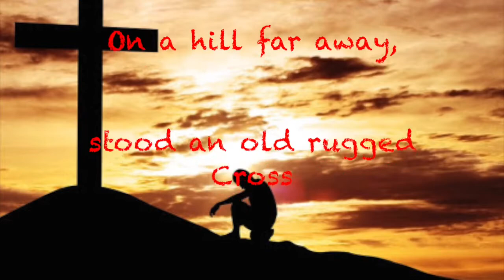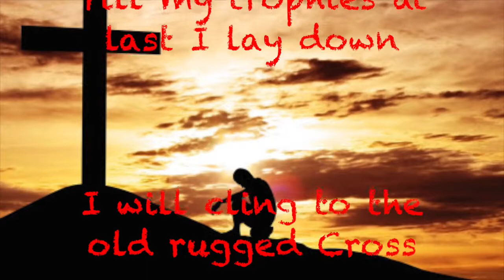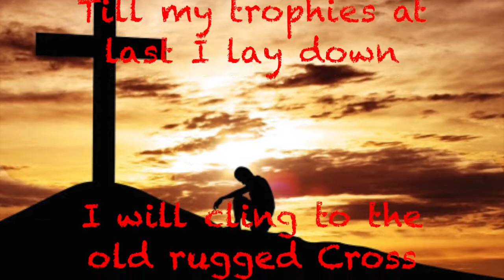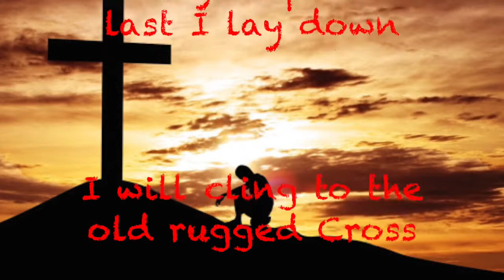Joel Patrick The Old Rugged Cross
The Old Rugged Cross - Joel Patrick

And they'll call me some day to my home far away